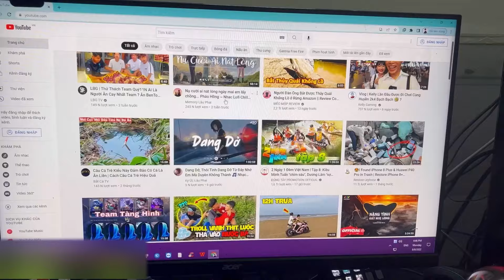Vlog | 1 Ngày Đi Đá Bóng Của Youtuber Cùi Nhất Free Fire , Quý11N Thể Hiện Kinh Điển ?!? [Phần2]